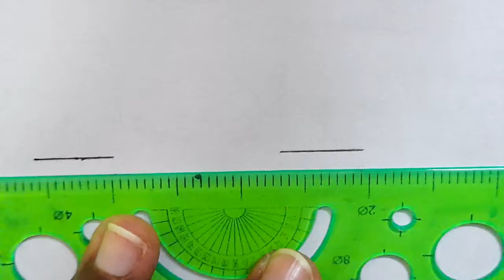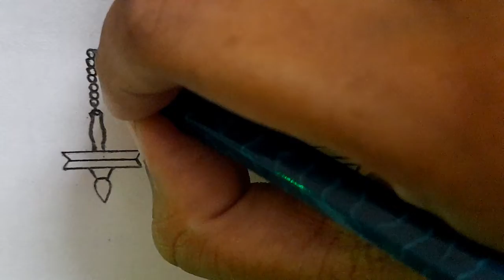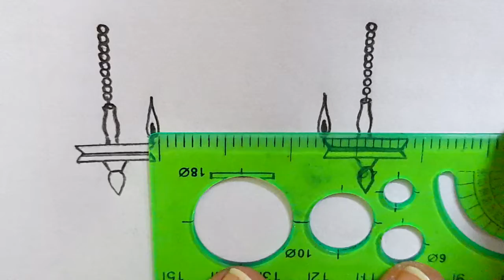🪔HOW TO DRAW A DIYA DIWALI🪔diwalidrawing